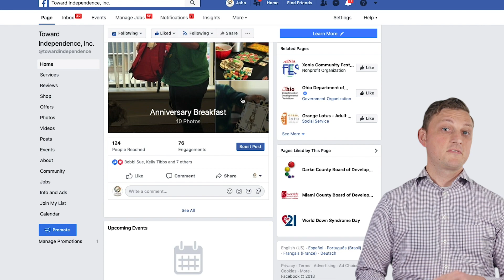Weekly Update Video for the Week of December 10, 2018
TOPICS

1. Hiring Event – December 11th and 18th - $500 Sign-on Bonus
2. Health and Wellness Screening and premium discount
3. Bridge2Equality Board Meeting
4. Elevator was delivered to Main Office
5. Employee and Client $75 Holiday Gifts
6. Anniversary Breakfast
7. Shout-out: Ruth, Chris, Christine and Kathy
8. Quote: Come make a difference in someone’s life, it will change yours forever. – Chris Davies

Make it a great week!